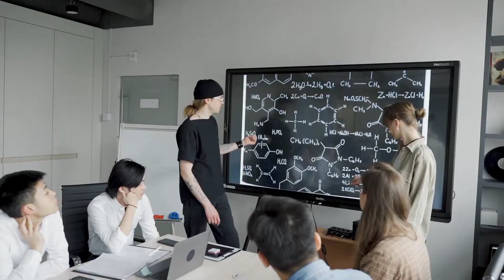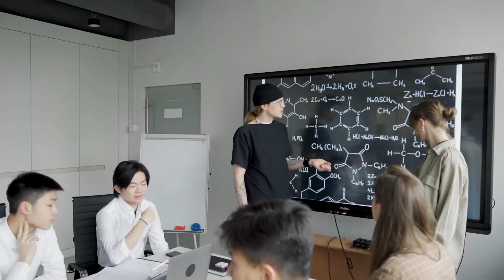Discovery of Blackhole in the sea of ​​Karachi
BlackHole keya hoty hyn
Sea my blackhole daryaft ho geya